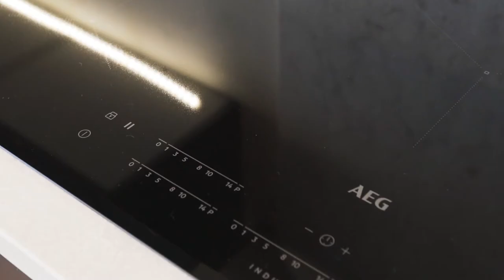The Gwynn Showhome - Lakeside Gardens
Bloor Homes - The Gwynn Showhome - Lakeside Gardens